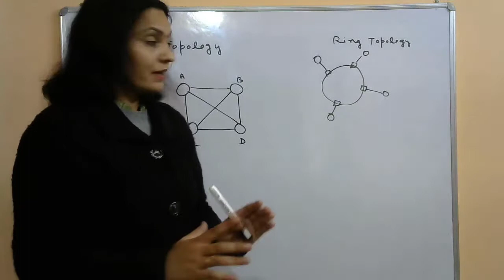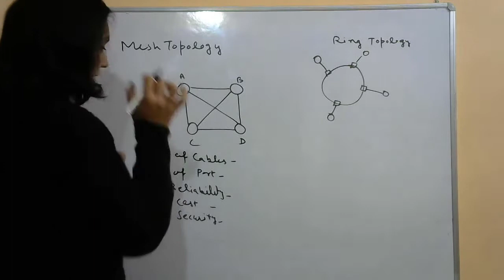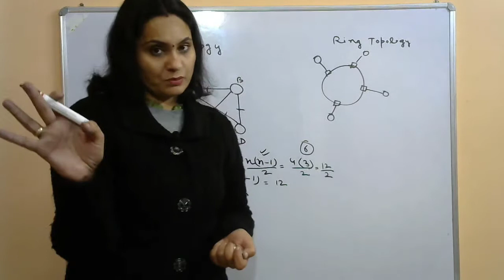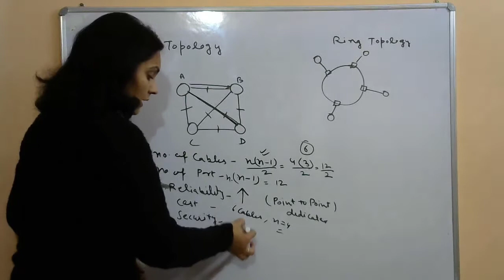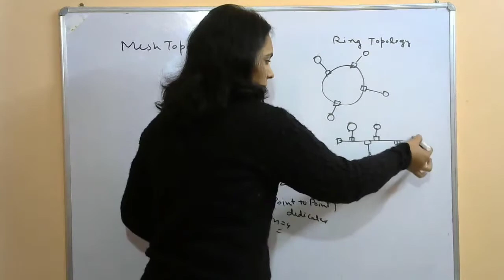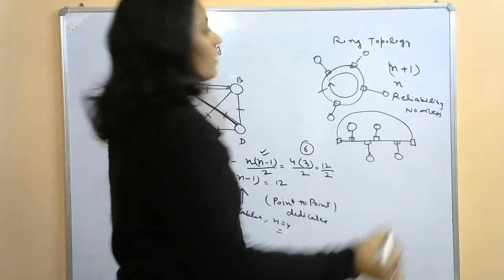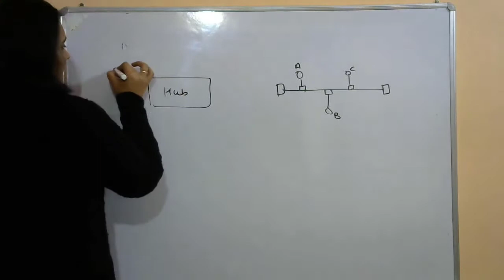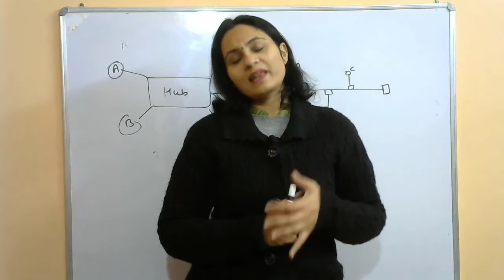CN-Lecture 1.5: Part2Computer Network Topology|Bus Topology|Star Topology|NTA-NET|PGT|DSSSB|UP|HTET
This video explains the network topology in detail with multiple practice questions. Mesh and ring topologies has been discussed in detail.